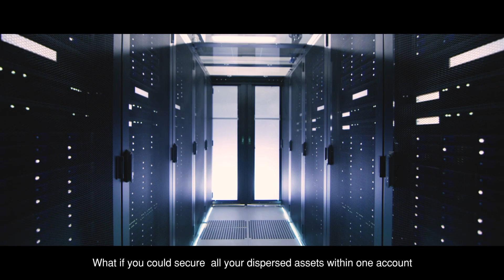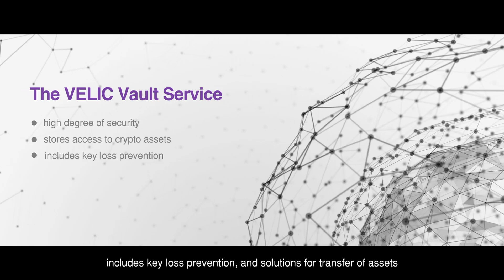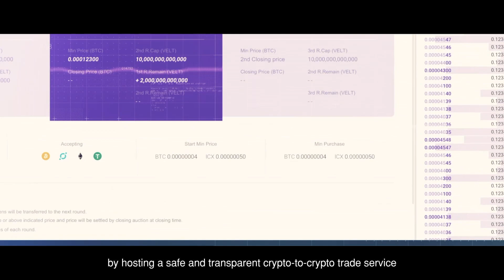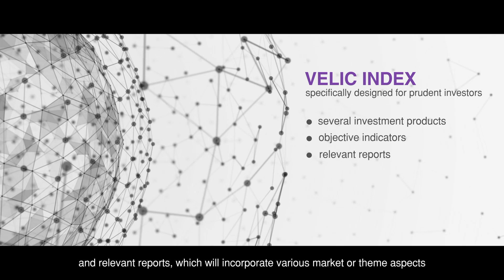LATAM CASH IEO CON VELIC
Revolución LATAM CASH para los no bancarizados

LATAM CASH proporciona una plataforma financiera criptográfica integrada, un banco criptográfico para depósitos, retiros y préstamos para sus usuarios. LATAM Cash proporcionará una plataforma de pago simple a través de dispositivos móviles, remesas o intercambios internacionales, pagos fuera de línea y fondos de inversión criptográfica. La plataforma también proporcionará contenidos digitales básicos de blockchain como juegos, Webtoon, etc.